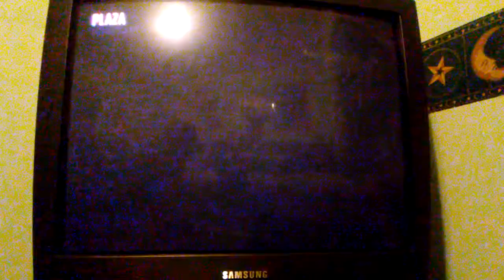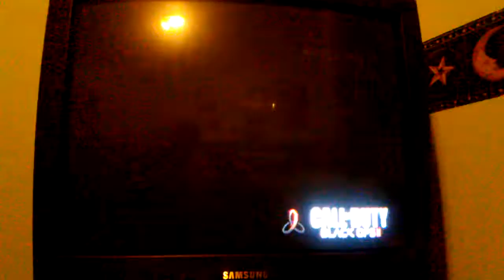Crispy plays cod black ops 2 #6